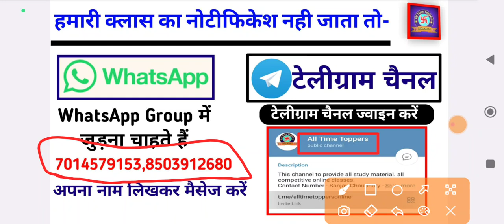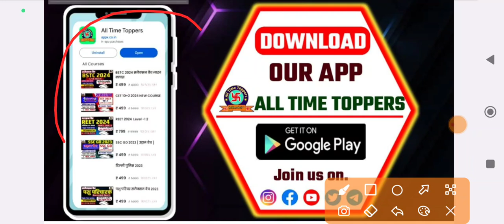bstc admit card 2024 | bstc admit card kab aayega 2024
bstc admit card 2024 | bstc admit card kab aayega 2024 | bstc admit card 2024 kab aayega

new rajasthan gk bstc 2024,
new rajasthan gk bstc,
bstc rajasthan gk,bstc rajasthan,
bstc rajasthan 2024,
new raj gk,

bstc gk model paper 2024,
pete 2024 model paper,
bstc exam model paper 2024,

bstc gk model paper,
bstc paper 2024,
bstc exam model paper class 2024,
bstc reasoning model paper 2024,
bstc online classes udaipur,
bstc rajasthan geography 2024,
bstc 2024 new rajasthan gk,

bstc live lakshya juniors,
bstc new rajasthan gk,
bstc 2024 strategy,
strategy for bstc 2024,

bstc best strategy 2024,
bstc 2024 exam strategy,
bstc strategy,
bstc 2024 best strategy plan,
bstc best strategy,

bstc 2024 stertgy,
ptet vs bstc,
bstc vs ptet,
bstc or ptet,
bstc ya ptet,
bstc vs ptet 2024,
bstc and ptet,
bstc करे या ptet,
bstc kre ya ptet,
ptet kre ya bstc,
bstc or ptet kya h,
bstc kare ya ptet,
bstcptetshorts,
ptet vs bstc konsa best hai,
bstc,

bstc kare ya ptet 2024,
bstc vs b ed,
bstc 2024 lehar,
bstc 2024 ki classes,
bstc live classes 2024,
bstc 2024,
bstc 2024 lehar classes,
bstc 2023,
Rp Study,
important,
bstc 2024 live classes,
bstc rajasthan gk model paper,

all time topper,
bdtc 2024 rajasthan gk,
bstc rajasthan gk online classes 2024,
bstc online classes 2024 rajasthan gk,
bstc rajasthan gk model paper 2024,
bstc 2024 rajasthan gk classes,
alltime topper,
rajasthan gk by sanjay choudhar sir,
sanjay sir,
lehar classes,

bstc reasoning 2024 lehar classes,
bstc reasoning 2024 classes,
bstc reasoning model paper,
bstc model paper reasoning,

lehar classes bstc model paper,
Bstc 2024,
bstc most important questions,
bstc important question,
Teaching Aptitude important questions,
Teaching Aptitude mportant questions,
bstc exam 2024,
Teaching Aptitude question,
bstc questions,
bstc important questions 2024,
Teaching Aptitude important question,
bstc most important questions 2024,
bstc hindi important questions,